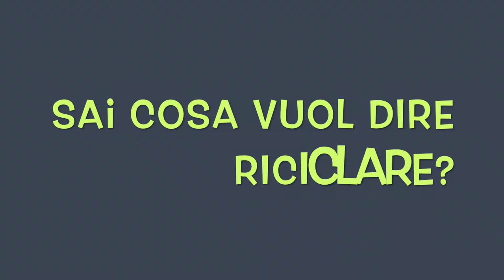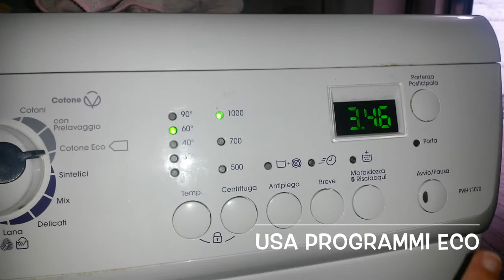Buona Pratica per SantorsoSostenibile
il gruppo informale “Buona pratica”, nato dal percorso di partecipazione attiva promosso dall'amministrazione comunale all'interno delle attività del Piano d'Azione per l'Energia Sostenibile (PAES), si presenta con questo video che propone una serie di scelte virtuose per la tua vita quotidiana